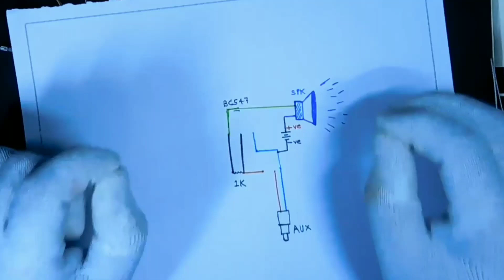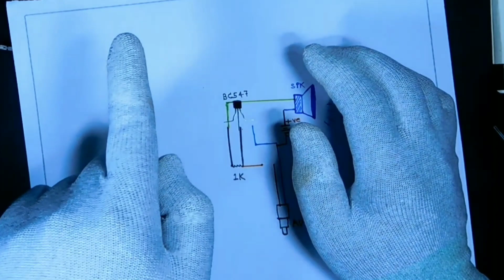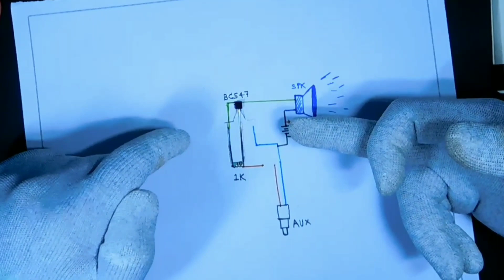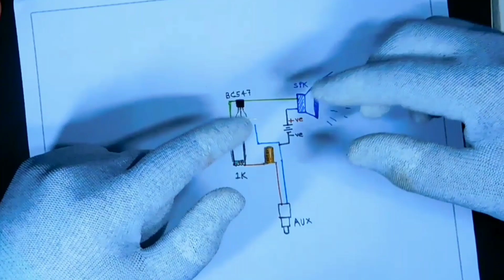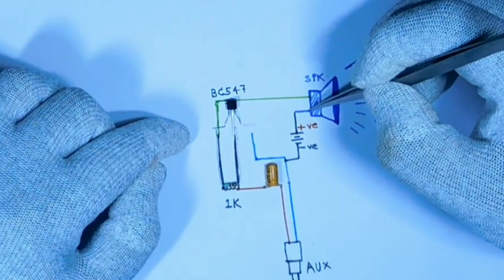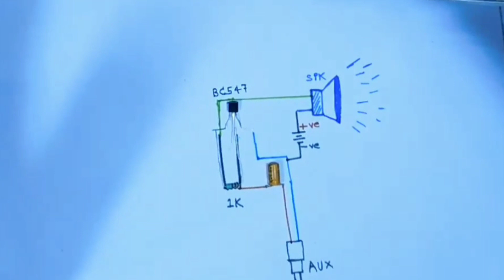Any Transistor 100% Full details working amplifier circuit || Learn how to make amplifier.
In this video I have explained about how a basic amplifier works and also reprsented a basic amplifier circuit for those who want to make amplifier by their own.
Here I have enlisted some important  conecpts related to transistor.